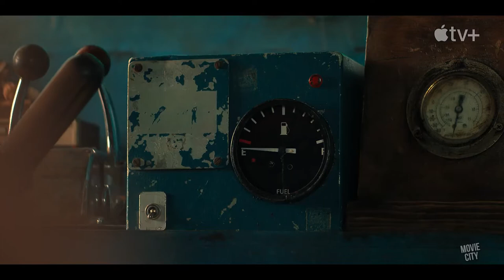THE MOSQUITO COAST Official Season 2 Trailer (2022) Melissa George Apple TV+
Watch the official trailer for Season 2 of The Mosquito Coast! Streaming on Apple TV+ November 4, 2022.

Allie Fox—a brilliant inventor and stubborn idealist—uproots his family for a dangerous quest through Mexico to flee the U.S. government and find safety.

© Apple TV+